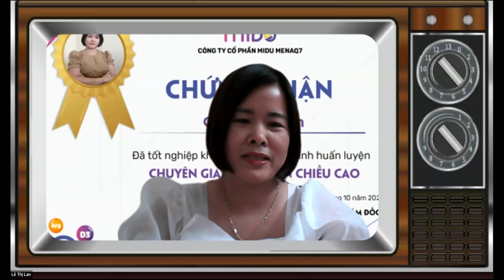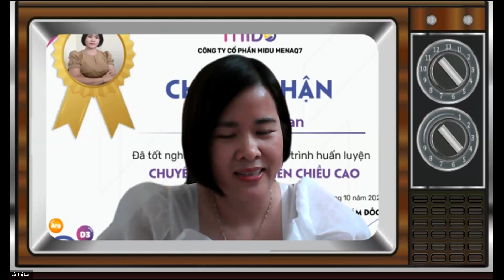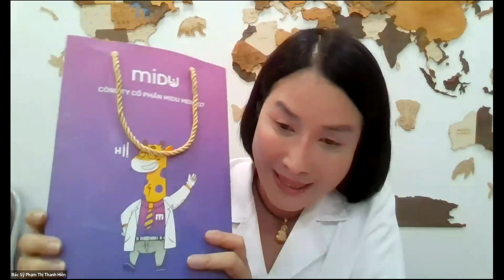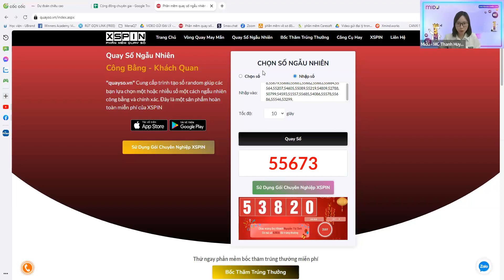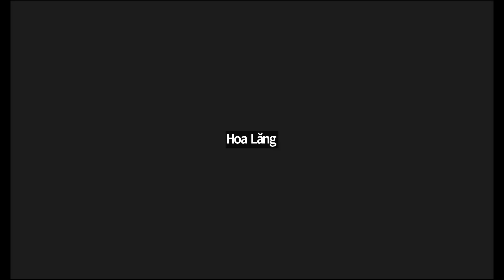MIDU: CỘNG ĐỒNG CHUYÊN GIA SỐ 22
Sân chơi dành riêng cho chuyên gia phát triển chiều cao Midu

Tiếp nối thành công của cộng đồng chuyên gia các số trước. 20h Thứ Năm tuần này, MIDU tiếp tục có hẹn với anh chị chuyên gia trong chương trình CỘNG ĐỒNG CHUYÊN GIA SỐ 21

Đây là chương trình giúp các anh chị gia tăng kiến thức, tư duy phát triển kinh doanh. Và tuần này, thầy Nguyễn Xuân Hợp sẽ mang đến một chia sẻ đặc biệt: "Sức mạnh của sự tập trung". Đây cũng là hoạt động giao lưu chia sẻ trong cộng đồng chuyên gia. Cùng các hoạt động vinh danh những chuyên gia xuất sắc️ nữa anh, chị nhé💜

CỘNG ĐỒNG CHUYÊN GIA số 20 được tổ chức vào 20:00 ngày 19/10/2023 hứa hẹn sẽ là sân chơi văn minh, trí tuệ và đầy những năng lượng tích cực 🌻

NỘI DUNG CHƯƠNG TRÌNH:
𝟐𝟎:𝟎𝟎 - 𝟐𝟎:𝟏𝟎: Chào hỏi giao lưu
𝟐𝟎:10 - 𝟐𝟎:20: Chia sẻ kết quả (về chiều cao)
𝟐𝟎:20 - 𝟐0:3𝟎: Vinh danh chuyên gia xuất sắc
𝟐0:3𝟎 - 𝟐0:4𝟎: Chia sẻ câu chuyện thành công (về phát triển kinh doanh)
𝟐𝟎:40 - 𝟐1:00: Đào tạo chiến lược phát triển.
21:00 - 21:15: Hỏi đáp (Với các câu hỏi được đăng ký trước)
𝟐𝟏:15 - 𝟐𝟏:25: Thông báo sự kiện sắp tới.